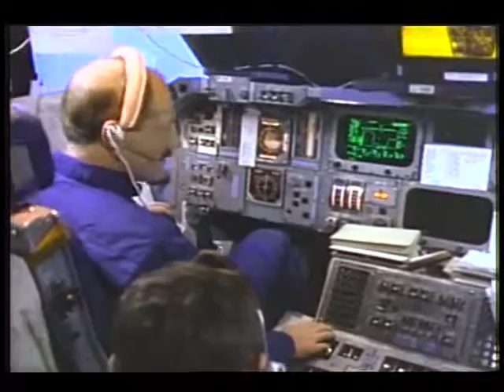Ancient Skills: Modern Use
This videotape shows how Navajo Indians are involved in making the spacesuits of the future.